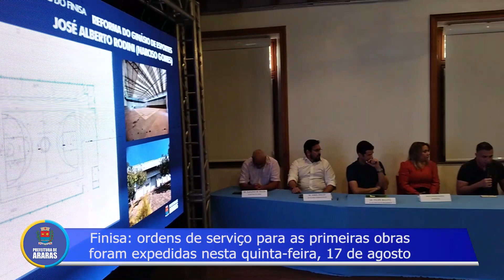Prefeito anuncia início de primeiras obras com recursos do Finisa